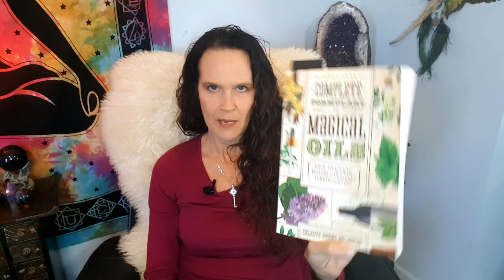Best Magickal Oils Book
I love working with oils so I decided to create a video about magickal oils and how they enhance our magickal practices. From anointing candles to adding power to spells, magickal oils are versatile tools that can elevate your rituals and intentions.

I also share a brief review of "Complete Formulary of Magical Oils" by Celeste Rayne Heldstab. This comprehensive book is a must-have for anyone looking to deepen their understanding of magickal oils. Heldstab provides detailed recipes and insightful guidance, making it an invaluable resource for both beginners and long-time witches.

Ready to expand your magickal toolkit? Check out "Complete Formulary of Magical Oils" on Amazon

WITCHCRAFT/WICCA ONLINE COURSES
Mystery Witch School 101 Academy:

BOOKS
Crafting Your Wiccan Path: Connect to Nature, Spirit and Magick Through the Practices of Witchcraft
Tapping Into Abundance: Using EFT and Law of Attraction to Change Your Mindset and Turn Your Life Around